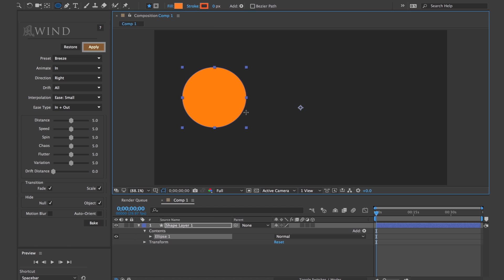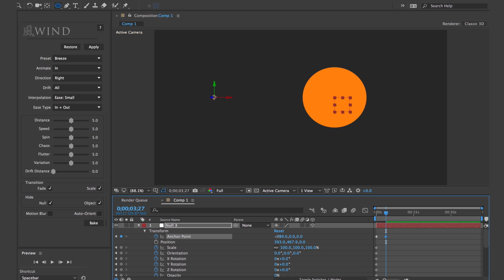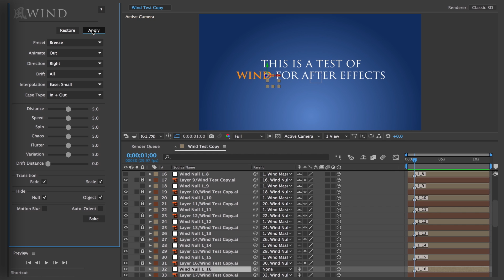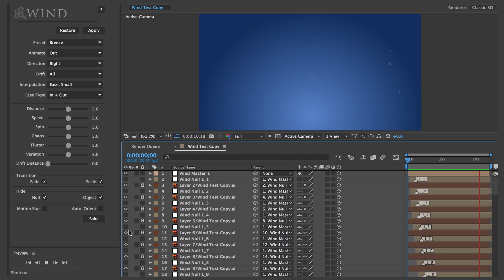WIND Tutorial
Harness the power of nature in After Effects. Wind works with Text, Vectors, Video and Shape Layers in native AE 3D space. Easy to use and customize.